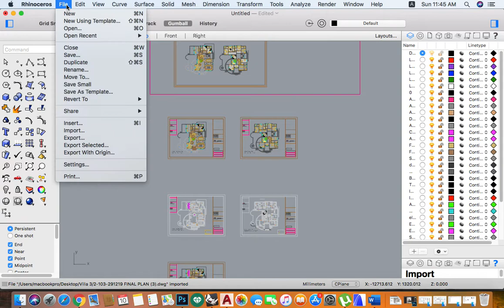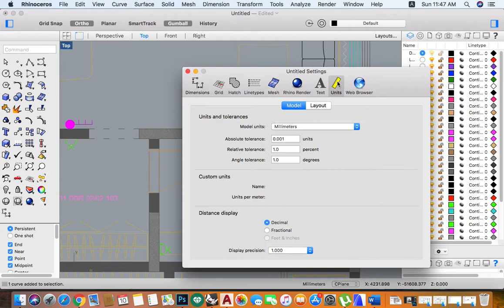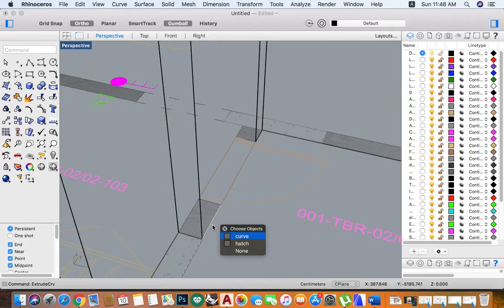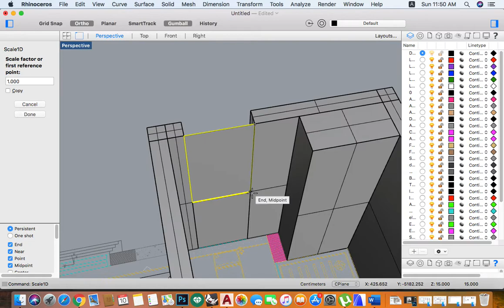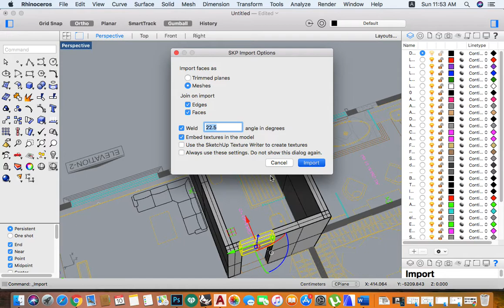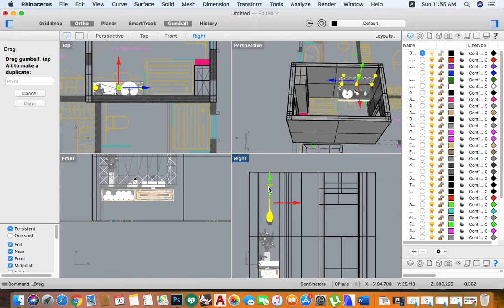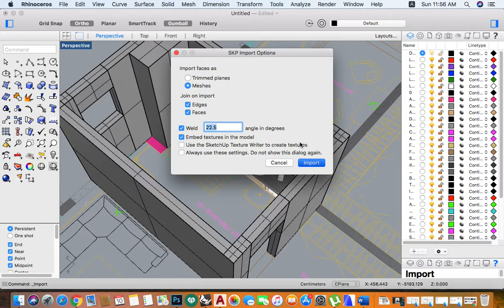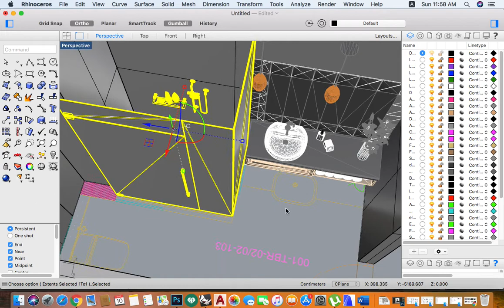learn Rhino 5 - Part 17 from AutoCad to Rhino from 2D to 3D